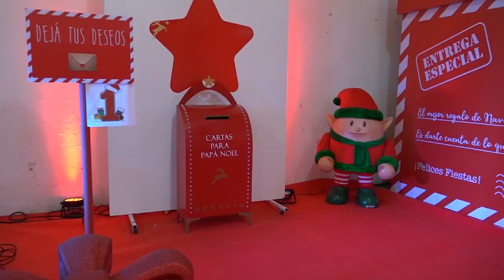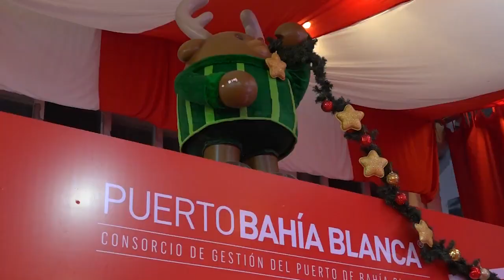Papá Noel en el Puerto de Bahía Blanca - 21-12-22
Hasta el 23 de diciembre de 18 a 23 h, podrán venir a sacarse una foto, dejar su carta y vivir una experiencia innovadora, en cada uno de los rincones mágicos que los esperarán en el galpón D del paseo portuario, especialmente ambientado para esta celebración.